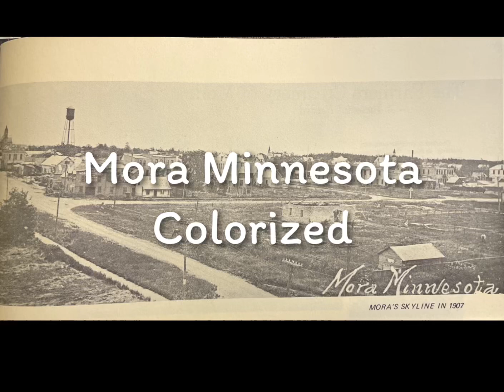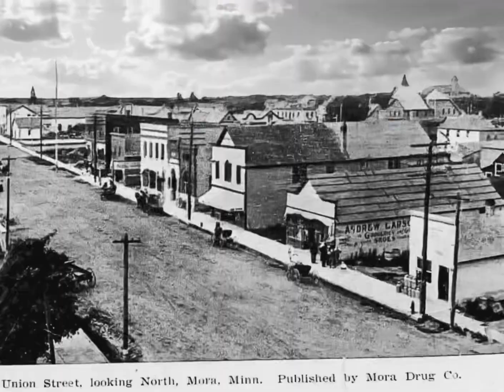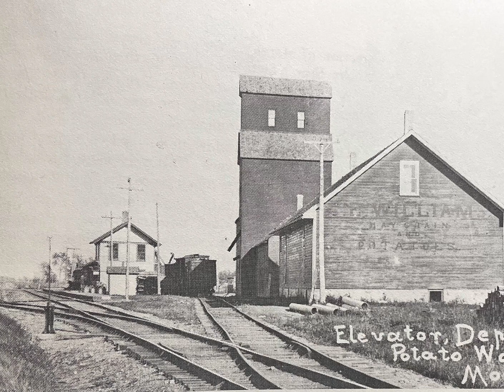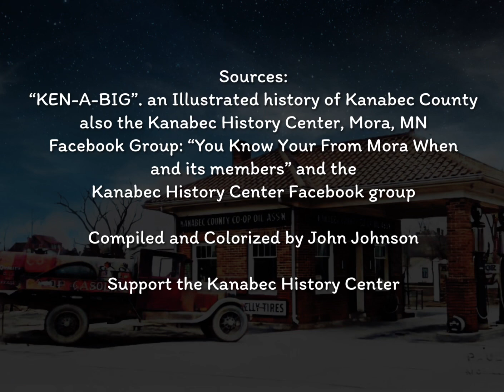Mora Minnesota - Memories of Main Street restored and Colorized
I wanted to ensure that memories of places that I have had of places in Mora, Central Minnesota in Kanabec County find a place on the Internet, where others can see them, share their memories, and reflect back on life growing up in a small town in Minnesota.

Mora, Minnesota is the sister City of Mora Sweden   Every year they hold the Vasaloppet ski race which brings people from all around the world and is very popular.   ￼